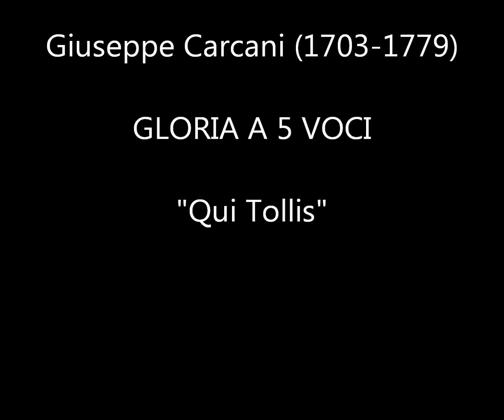Giuseppe Carcani Gloria Qui Tollis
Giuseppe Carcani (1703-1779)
Gloria a 5 Voci
"Qui Tollis"

Helena Carvalho Pereira - soprano
Orquestra de Câmara de Sintra
Direcção - Miguel Anastácio

Sintra Chamber Orchestra
Conducter: Miguel Anastácio